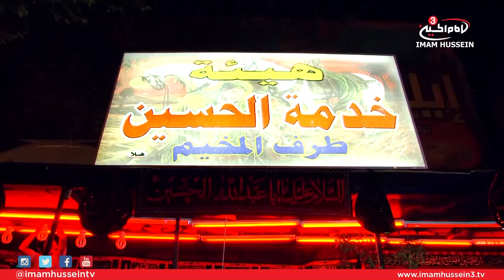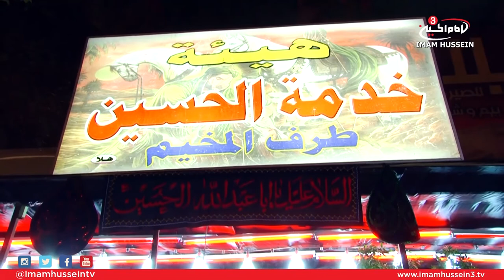Reports From Paradise - Muharram Processions (Mawakib) Coverage I 7 I 1438/2016